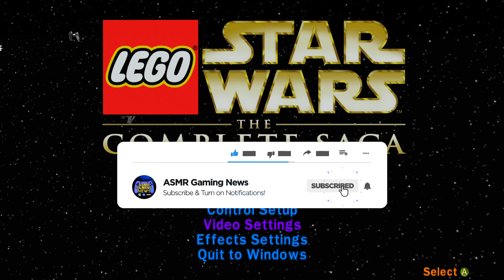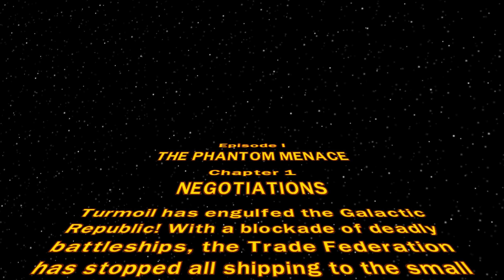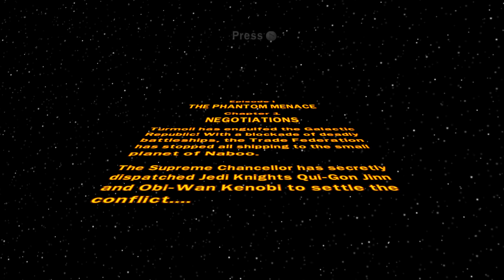ASMR Gaming 😃 LEGO Star Wars Complete Saga Relaxing Gum Chewing 🎮🎧Controller Sounds + Whispering😴💤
Thanks to the TikTok memes LEGO Star Wars The Complete Saga is popular again so join me for nostalgia feelings in Part #1 of this great game!

Nintendo Switch Friend Code: 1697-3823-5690

*PC Specs*

➡️️ CPU: AMD RYZEN 7 2700X 8-Core 3.7 GHz (4.3 GHz Turbo) Socket AM4
➡️️ GPU: 8GB MSI GeForce RTX 2070 GDDR6 PCI-E DP/HDMI
➡️️ Ram Memory: 32GB (16GBx2) G.Skill Ripjaws DDR4 3200Mhz Memory
➡️️ Motherboard: Gigabyte X470 Aorus Gaming 5 (AMD X470, HDMI, 2xPCI-Ex, 6xSATA, M.2, 4xDDR4, Wifi)
➡️️ Cooling: AMD Wraith Spire Heatsink and Fan
➡️️ Optical Drive: 12X LG Blu-ray Player / 16X DVD+/-RW DVD Burner SATA
➡️️ OS: Microsoft Windows 10 Home 64bit
➡️️ PSU: 750watt EVGA SuperNOVA G3 Modular 80 PLUS GOLD CERTIFIED
➡️️ Networking: Onboard 1Gbit LAN
➡️️ Sound Card: Onboard HD 7.1 Sound

➡️️ Monitor: Dell 27 inch S2719DGF 155Hz Freesync QHD (2560 x 1440) 2 HDMI 2.0 and DP 1.2

➡️️ Keyboard: Corsair K70 RGB MK.2 Mechanical Gaming Keyboard Cherry MX Red Switches